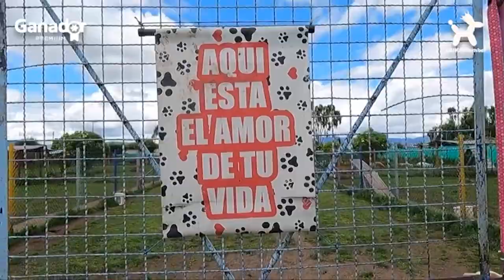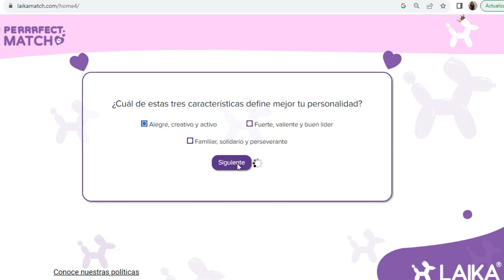¡Transformando vidas peludas! 💜✨